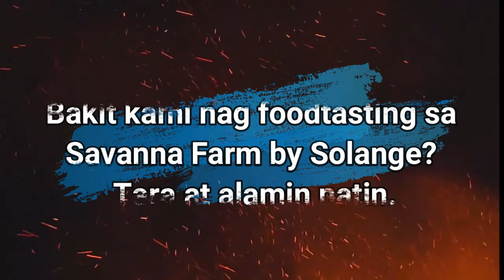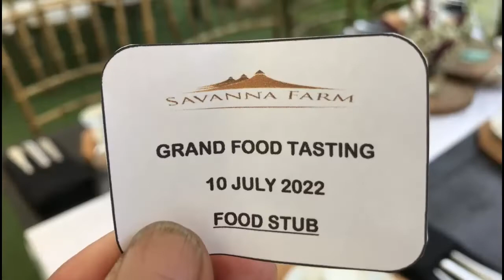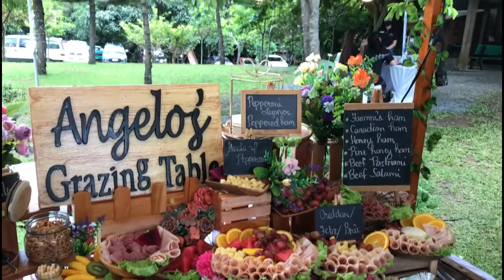Hermes Vlog #9 . Kainan at Tikiman Sa Savanna Farm Tagaytay (Family Bonding)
Watch my first video on my YouTube channel